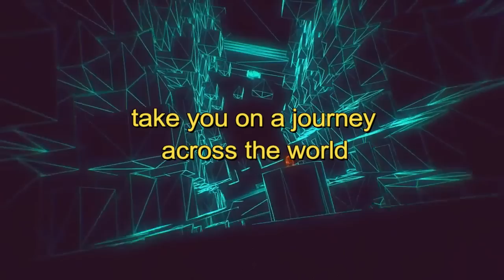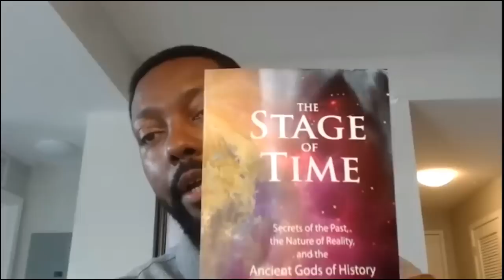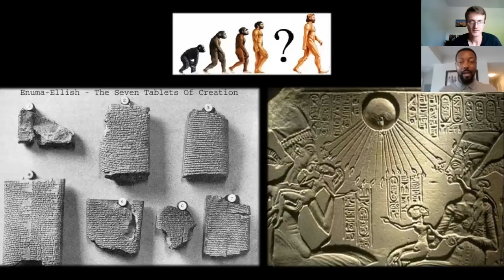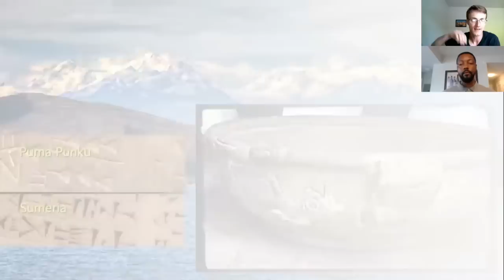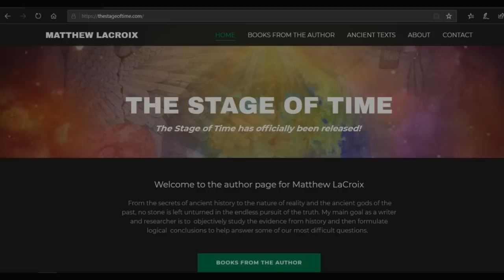Forbidden Knowledge and Secrets of Ancient History – Billy Carson and Matthew LaCroix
Is there evidence that exists explaining the origins of where mathematics, agriculture, astronomy, laws, and even human civilizations came from? Who were the megalithic builders of history and why isn’t that information known by most of society? I’m joined by researcher and author Billy Carson where we dive deep to discuss the forbidden knowledge of the past, human origins, ancient gods, and the lost civilizations of antiquity.

I apologize about the bad sound quality at times in the beginning. There were some sound feedback issues we had to fix.